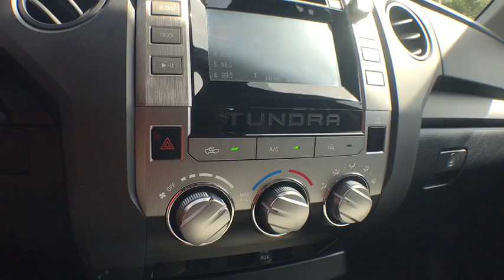2018 Toyota Tundra Spring Hill, Ocala, Tampa, New Port Richey, Homosassa, FL 19020003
Barcelona Red Metallic U 2018 Toyota Tundra available in Homosassa, Florida at

TOYOTA CERTIFIED*7YR/100K WARRANTY*BUY WITH PEACE OF MIND, BLUETOOTH HANDSFREE, BOUGHT AND SERVICED AT VILLAGE, 3-Passenger Front Bench Seat, Active Cruise Control, Auto High-beam Headlights, Exterior Parking Camera Rear, Heavy Duty Vinyl Floor Covering, Heavy Duty Vinyl Seat Trim, Radio: Entune AM/FM/CD, Running Boards, Spray-On Bedliner, Work Truck Package. Recent Arrival! Priced below KBB Fair Purchase Price! Clean CARFAX. CARFAX One-Owner. Certified. Toyota Certified Used Vehicles Details:brbr  * 160 Point Inspectionbr  * Limited Warranty: 12 Month/12,000 Mile (whichever comes first) from certified purchase datebr  * Transferable Warrantybr  * Warranty Deductible: $50br  * Roadside Assistancebr  * Vehicle Historybr  * Roadside Assistance for 1 Yearbr  * Powertrain Limited Warranty: 84 Month/100,000 Mile (whichever comes first) from original in-service date